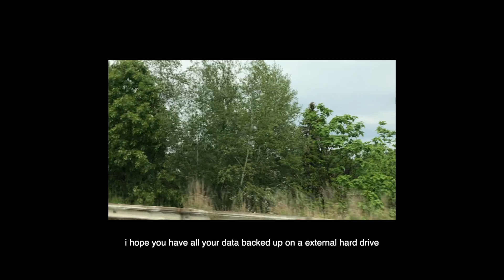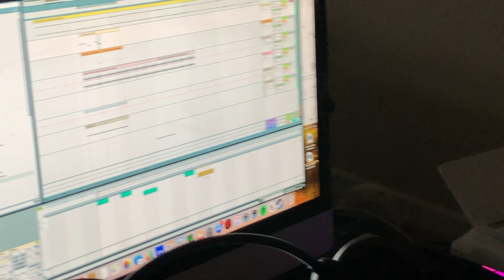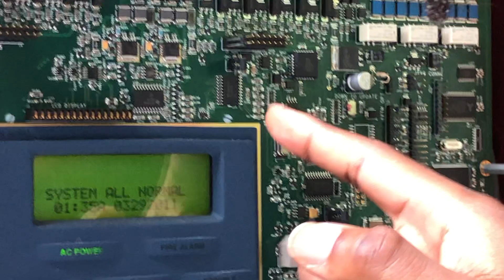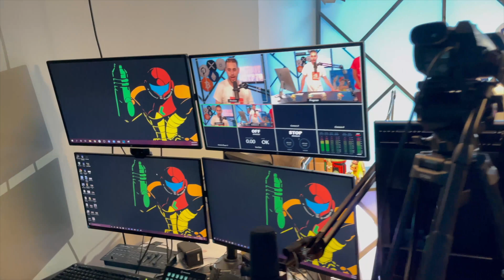BOMBART!!!!!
OCEAN’s weekly vlog series

For studio time, beats, sound kits & more
OceanMusicProductions.com

OCEAN MERCH!!!